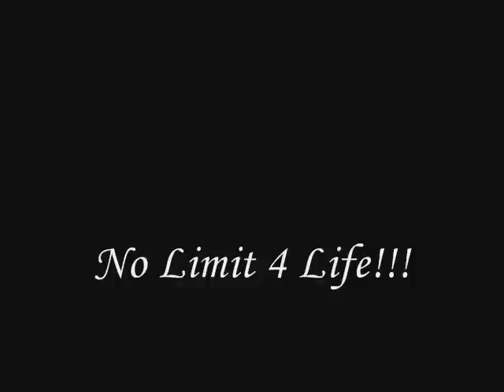Master P Feat.Silkk the Shocker,C-Murder&Gambino Family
Bonus track from the album Da Last Don. "HOMIE RIDE"-*EDITED* 1998 No limit Records.Manufactured and Distributed by Priority Records. Produced by Beats By The Pound